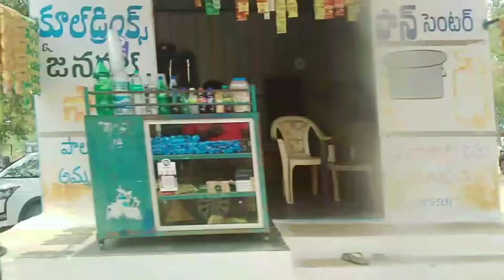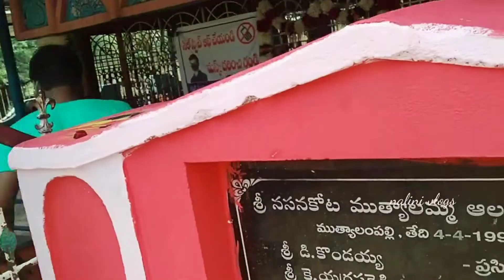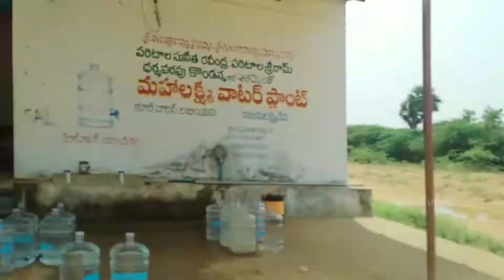ఇక్కడ సాయంత్రం 6 గంటలు దాటితే మనుషులు ఎవ్వరు ఉండరు. "powerfull Temple in Anantapur District".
Nalini vlogs

comments
and

ఇక్కడ సాయంత్రం 6 గంటలు దాటితే మనుషులు ఎవ్వరు ఉండరు.
#"powerfullTempleinAnantapurDistrict".

Description :-